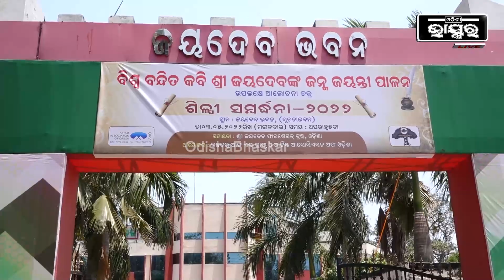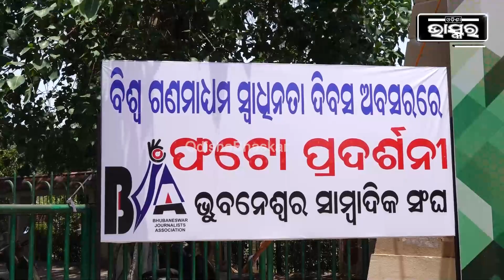ଭୁବନେଶ୍ୱରରେ ସାମ୍ବାଦିକଙ୍କ ଦ୍ୱାରା ହୋଇଥିବା ଫଟୋ ପଦର୍ଶିନୀ ରେ ସ୍ଥାନ ପାଇଛି ଅଭୂଲା ସ୍ମ୍ରୁତି